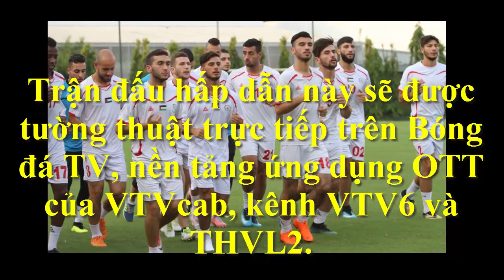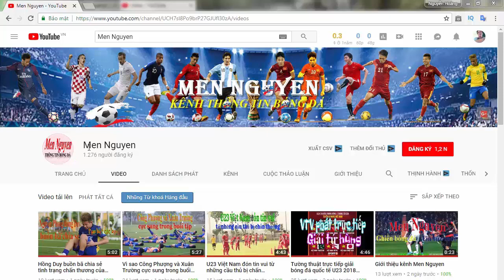Xem trực tiếp U23 Việt Nam vs U23 Palestine ở đâu?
Xem trực tiếp U23 Việt Nam vs U23 Palestine ở đâu?: Trận đấu giữa U23 Việt Nam vs U23 Palestine sẽ diễn ra lúc 19h30 ngày 3/8. Cuộc chiến sinh tử